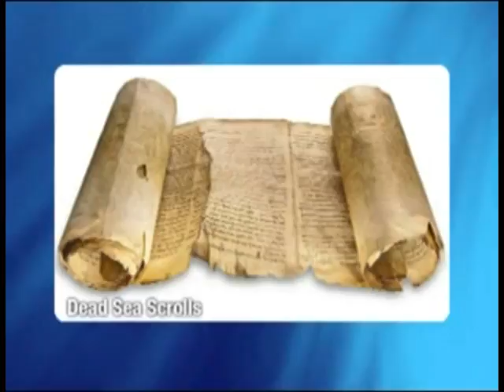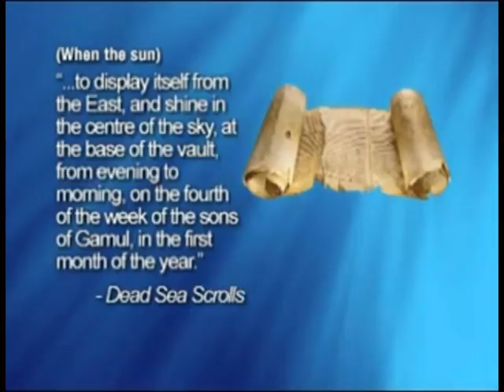When was Christ really born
When was Christ really born, by Jonathan Cahn. on Inspiration Books East (IBE). This is the property of Pastor Charles Wheeling, and his Prophecy Seminars. I am only a Christian who only trying to help spread a message I believe needs to be heard by as many who will listen.